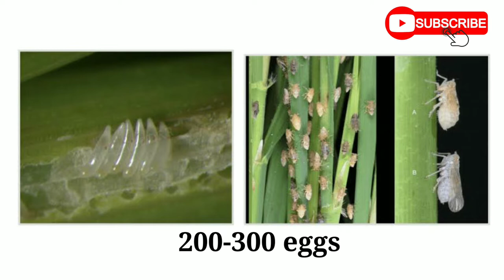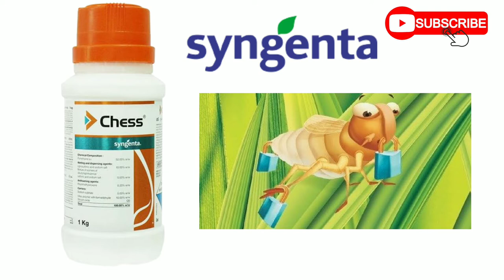BEST CONTROL OF BROWN PLANT HOPPER (BPH)- PADDY.SYNGENTA -CHESS (pymetrozine 50%WP)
BPH CONTROL.